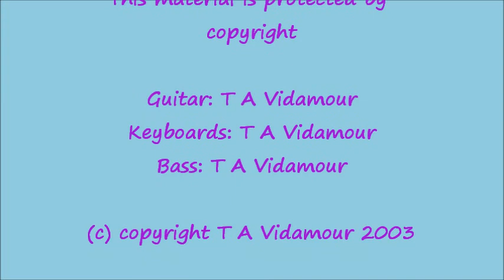Cliff Edge by the Vidamour Project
A little instrumental I composed in 2003